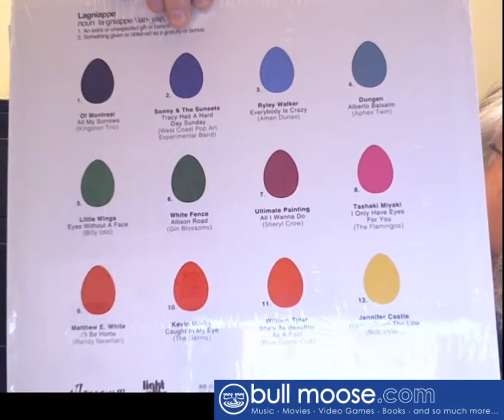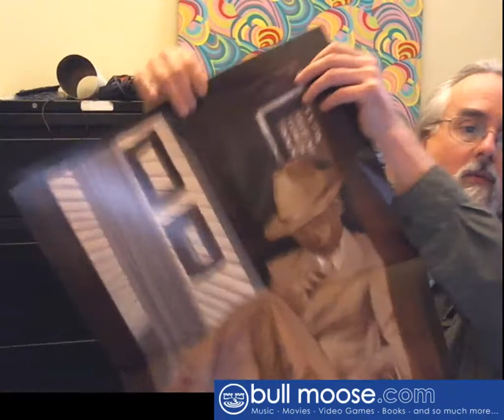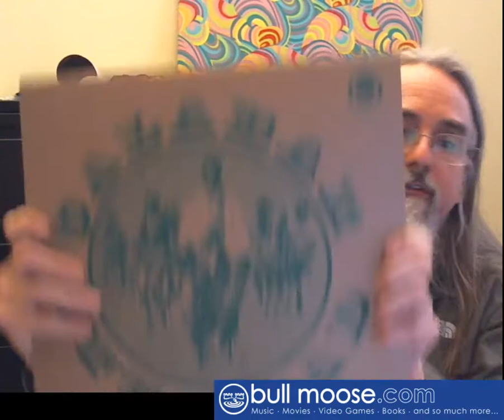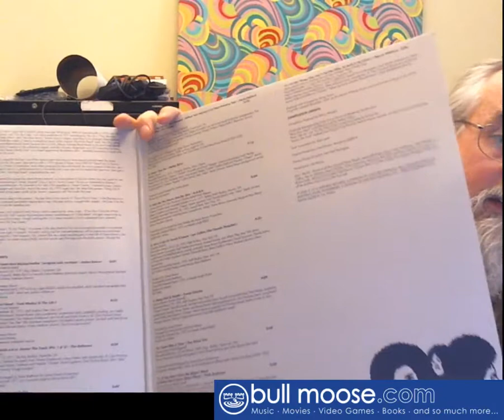What's in the mail day 5 (Records!)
We got another batch of Record Store Day exclusives in the mail yesterday. Join us while we open them.